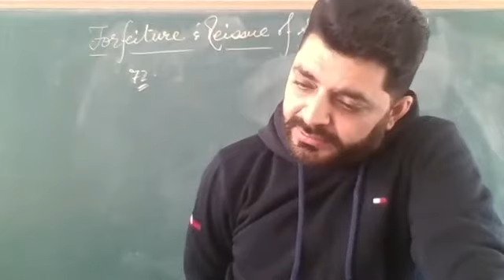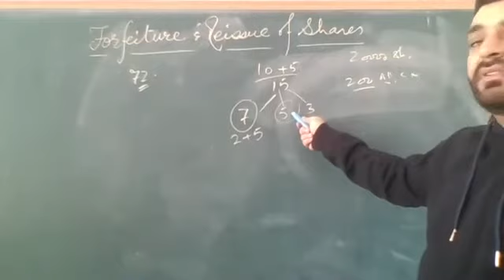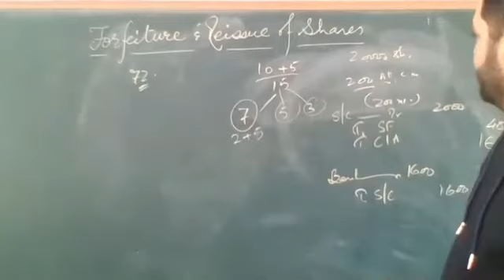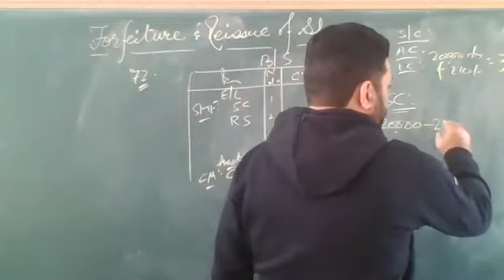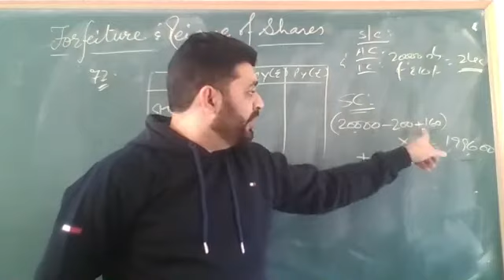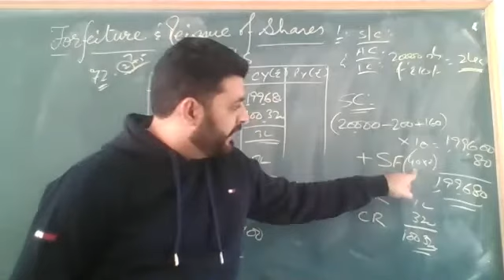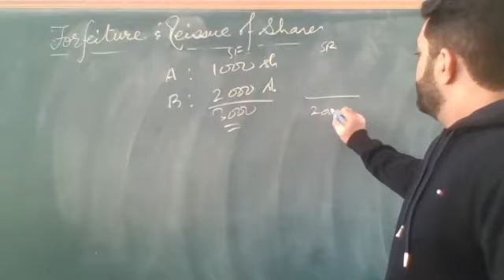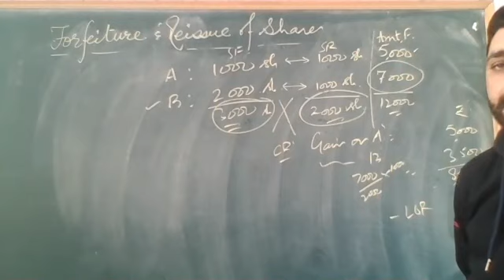XII-ACCOUNTANCY-07.11.2020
Numericals of Forfeiture and Reissue of Shares